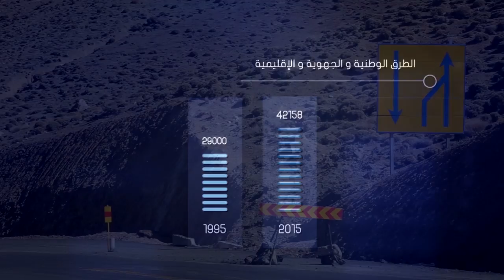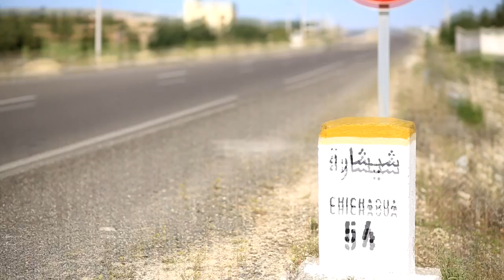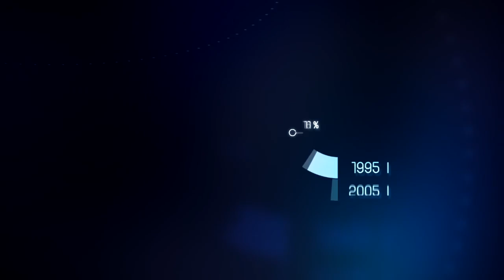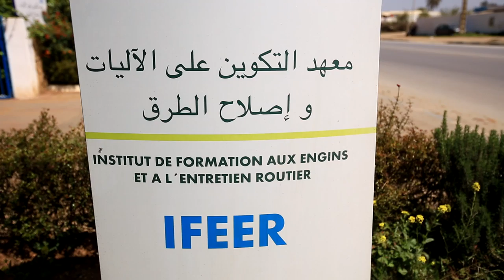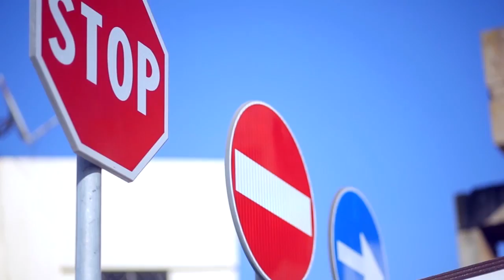Réalisations de la DR 1995-2015